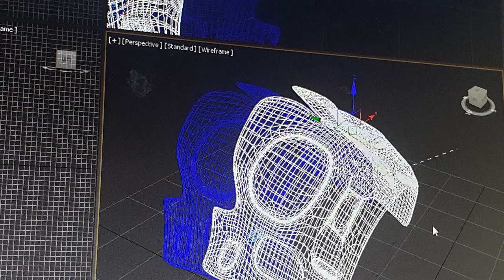3D펜 프린터로 스타크래프트 RC 리버 만들기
오랜만에 영상이네요
조금 고생하면서 만들었어요~